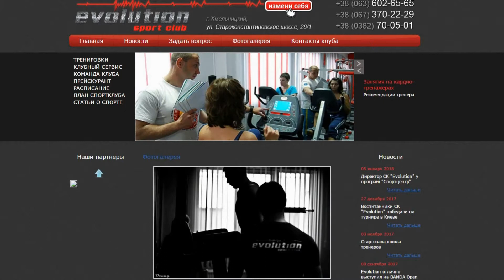Буревісник vs Проскурів - 2:5 (20.01.2018) ХФЛ, 7-й тур, Відеоогляд